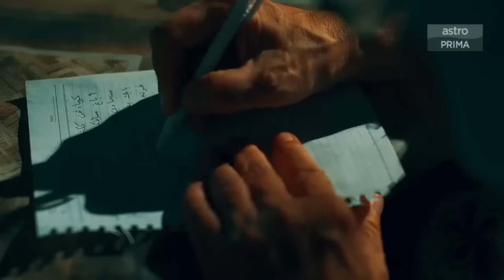TERBUKA PINTU SYURGA FULL MOVIE